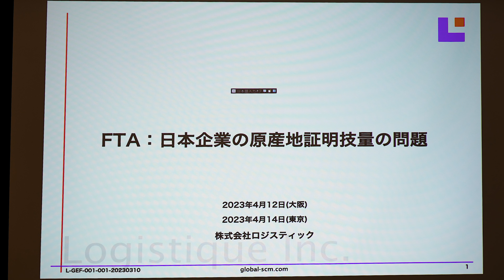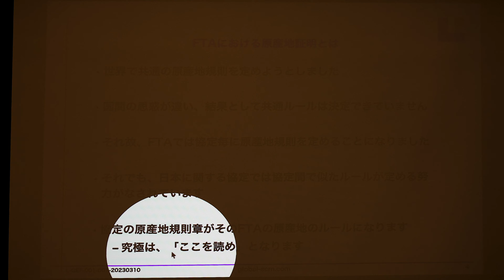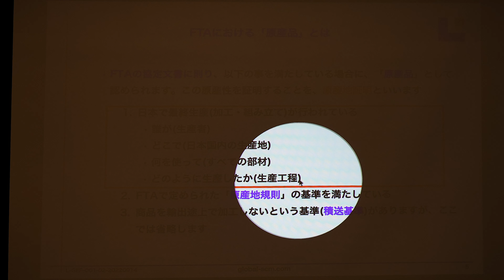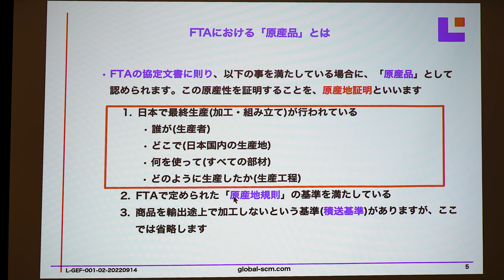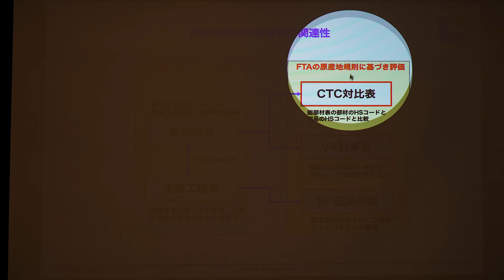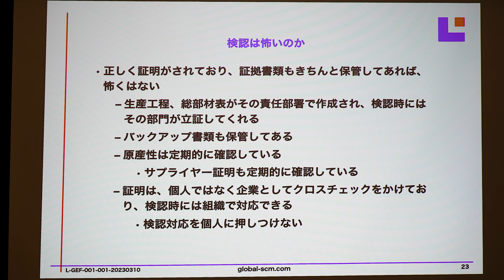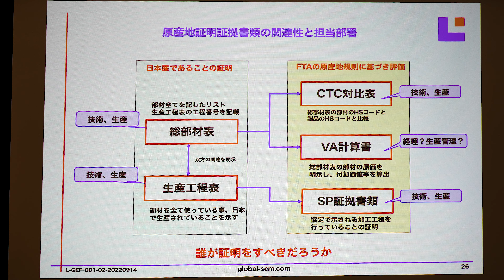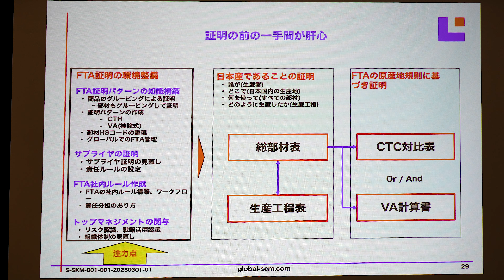GEF FTAセミナー 「日本企業の原産地証明の課題：企業の実例から学ぶ」より、「FTA：日本企業の原産地証明技量の問題」（株式会社ロジスティック）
テーマ：
「日本企業の原産地証明の課題：企業の実例から学ぶ」
　　・主催：　トムソン・ロイター株式会社

本ビデオは、1つめのロジスティックのプレゼンテーションを扱っています。

■■本ビデオ■■
「FTA：日本企業の原産地証明技量の問題」
ロジスティックでは原産地証明の力を試す検定試験を行っております。その中で課題となる点が見えて参りました。その点を踏まえて、「FTA予備校と称し、証明方法を予備校のようなスタイルでわかりやすく説明します。
株式会社ロジスティック　代表取締役　嶋　正和

「FTA対応： 企業プレゼンテーション」
　・　東京：日本精工株式会社
　・　大阪：株式会社シマノ

「FTA効果試算ソリューション、FTA Analyzerのご紹介」
国別の取引経路や完成品の取引数量、及びHSコードに対して現時点での最適なFTAを導き出す、効果試算ソリューションをデモを含めてご紹介いたします。
トムソン・ロイター株式会社